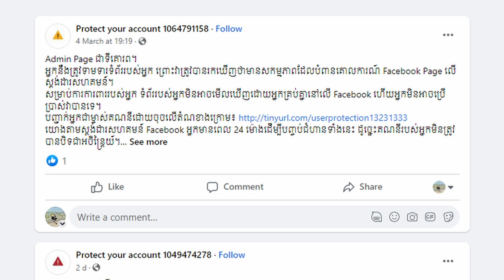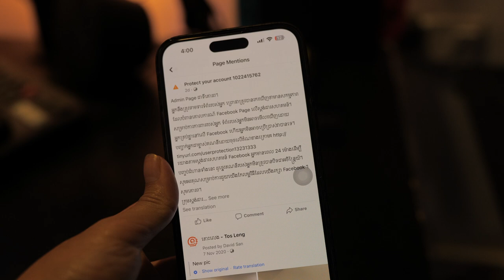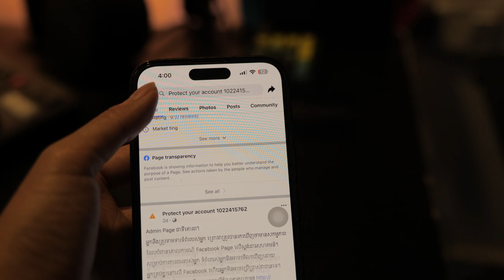ប្រយ័ត្ន! គេយក ផេក ឬ អាខោន Facebook បាត់! មើលវីដេអូនេះ!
ថ្មីៗនេះមានជនអានាមិកមួយចំនួនចាប់ផ្តើមបង្កើតផេក ដើម្បីព្យាយាមបន្លំខ្លួនជាក្រុមហ៊ុន Facebook ក្នុងការព្យាយាមលួចយកពត៌មានពីអ្នកប្រើប្រាស់បណ្តាញសង្គមមួយនេះ ចឹងហើយសូមបងប្អូនធ្វើការប្រុងប្រយ័ត្នអោយបានខ្ពស់តាមដែលអាចធ្វើទៅបាន!